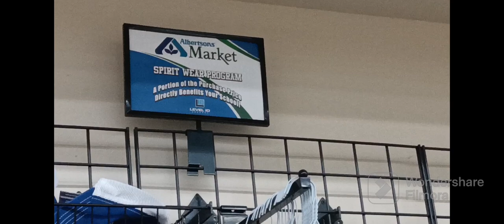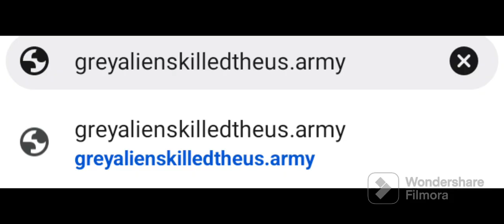Roswell Demons Goddard Rocket Wannabe Alien Life Evil Satanic Shopping